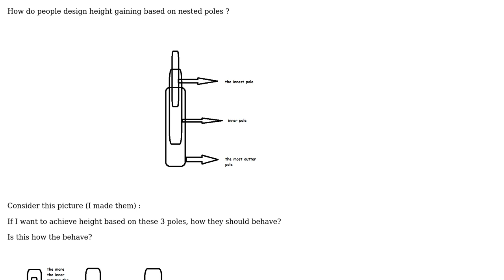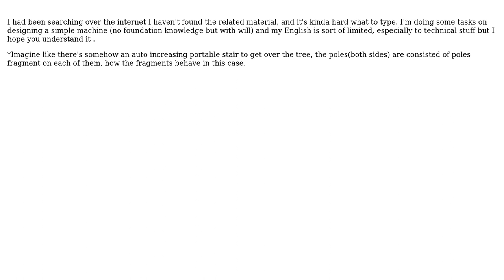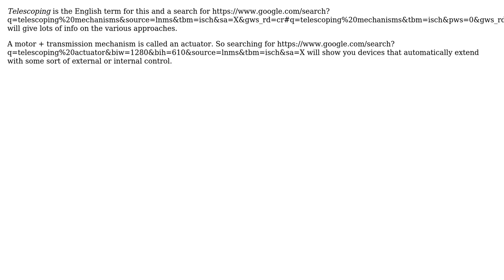Engineering: Principal on gaining more height based on nested poles?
With thanks & praise to God, and with thanks to the many people who have made this project possible! You are responsible for your own actions.